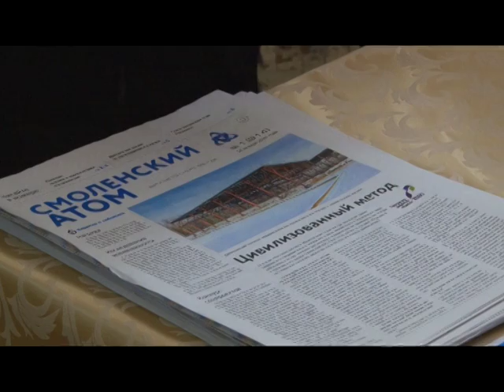Десна-ТВ: Новости САЭС от 19.01.2016 г.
В выпуске:
1. Слушания по проекту расширения полигона ТБО Смоленской АЭС.